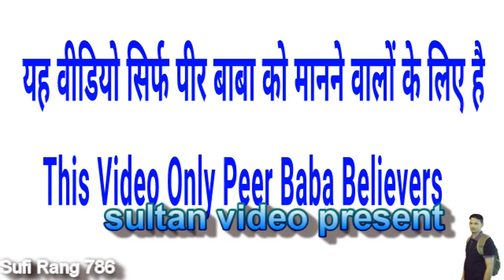जे 5 चीजें आपको मिलेगी ही मिलेगी चाहे आप मेहनत करो जा ना करो - सब के काम की बात है - Jai Peera Di.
Is Video Main Hamari Kismat Ke Bare Main battaya Geya Hai